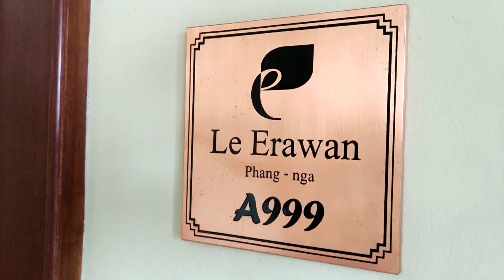6 พฤศจิกายน 2565 (เบส & อร)